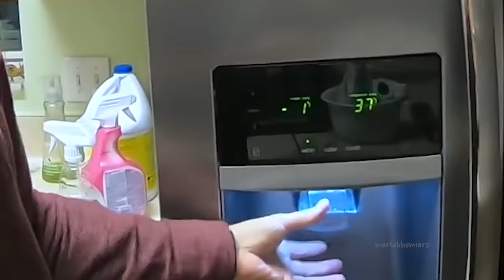Dave z Ameryki obraża Polaków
co to jest WC?

a, zeby nie bylo - nie chce obrazic tym filmem Dave'a; lubie go i ogladam czasem

jakby co